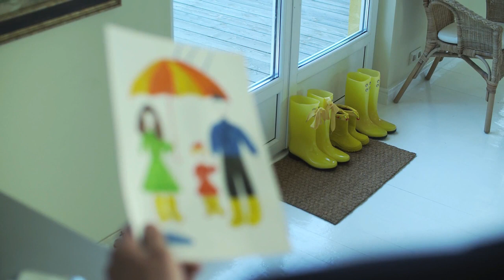MEDITACIÓN EL TRAUMA ORIGINAL DE BERT HELLINGER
Conviértete en miembro de este canal para disfrutar de ventajas:
MEDITACIÓN EL TRAUMA ORIGINAL DE BERT HELLINGER.El abandono y el sentirse abandonado es un trauma.La mayoría de nosotros tenemos un movimiento de entrega hacia alguien..  el abandono y el sentirse abandonado es un trauma prácticamente la mayoría de nosotros tenemos la experiencia de un movimiento de entrega hacia alguien pero es un movimiento que no fue posible concluir porque los padres no estuvieron presentes estos se dan entre los 3 y 4 años generalmente antes de los cinco el efecto es que la criatura estuvo desesperada pero dónde están mis padres me encuentro perdido ese es el trauma s en el fondo es el trauma original todos los traumas que más adelante nos llevan a afectar tienen el mismo origen un movimiento que hubiera sido necesario pero que no fue posible completar la incapacidad de moverse desencadena este tipo de trauma los tratamientos para este tipo de trauma son en realidad muy sencillos un movimiento que en aquel entonces no fue posible se vuelve a poner lentamente en marcha en contra de todos los miedos hasta que puedas llegar a la meta este movimiento trae consigo la sanación el movimiento interrumpido vuelve a ponerse en marcha y emerge la solución si eran los ojos y vuelve a tu infancia hace muy atrás hacia una situación en la que quisiste aceptar con mamá con papá y ellos no estuvieron presentes me refiero en aquel momento cuando de pronto te sentiste abandonado qué es lo que sucedió en ese momento en tu alma qué sentimientos hubo hubo rabia hubo desesperación [Música] luego se hizo necesario el acto de desconectarse porque la situación se hacía insoportable y la decisión interna era la siguiente yo me retiro puesto que nadie está realmente disponible para mí yo me encuentro solo parados sobre mis pies cuando la madre volvía a presentarse nos manteníamos retraídos ya no nos acercábamos a ella repentinamente tenemos otra imagen interna suya una imagen que está ligada al dolor y a un reproche esa imagen es la que luego nos acompaña toda la vida aquí comienza el movimiento hacia lo menos en todo lo que hacemos cuando la madre quería acercarse a nosotros nos retirábamos [Música] ya no buscábamos su cercanía y esto continúa a través de toda la vida una y otra vez cuando otros estuvieron abiertas a nosotros con amor nosotros teníamos miedo y nos cerramos cerramos nuestro corazón esto sigue dándose posteriormente en todo sentido por ejemplo en la relación de pareja en vez de acercarnos nos retiramos cuando el otro se acerca siempre traemos todo eso en movimiento hacia lo menos
2°. ✓ Dale Click a la campanita, elegí: GUARDAR TODAS LAS NOTIFICACIONES DE ESTE CANAL 👈 Mi facebook